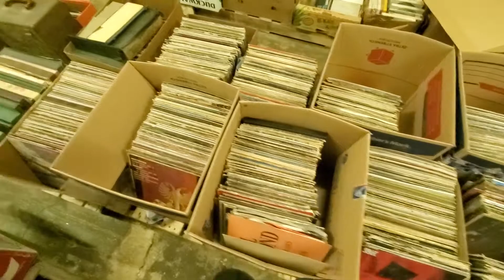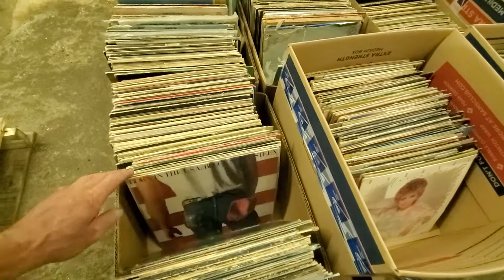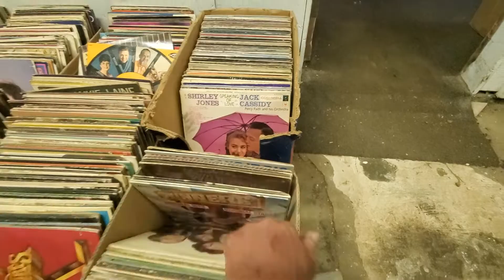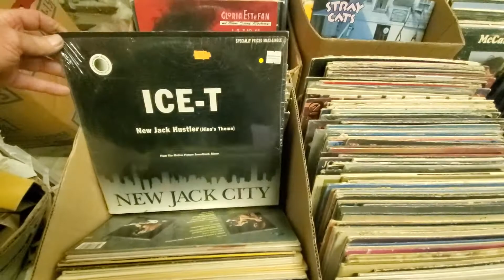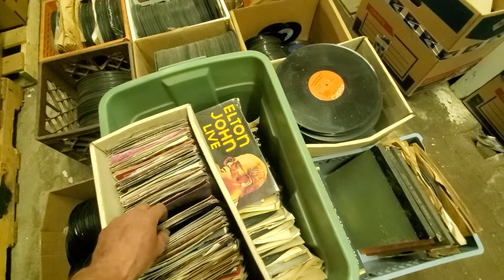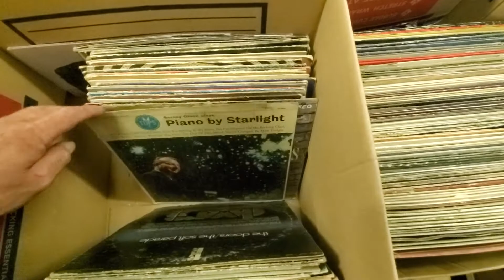Record album walkthrough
A quick walkthrough of my 8-10,000 records for sale or trade for something cool...